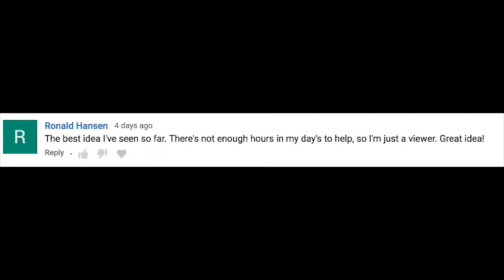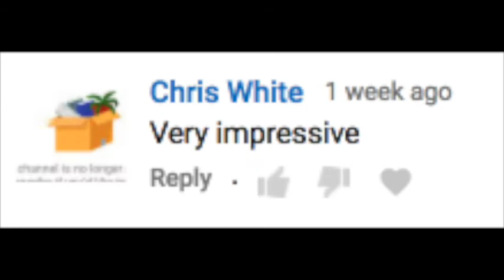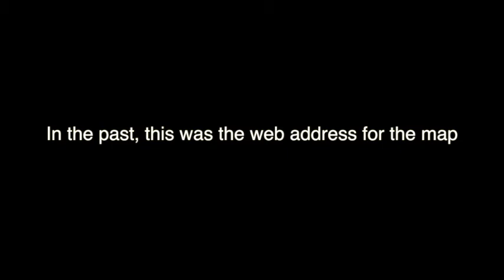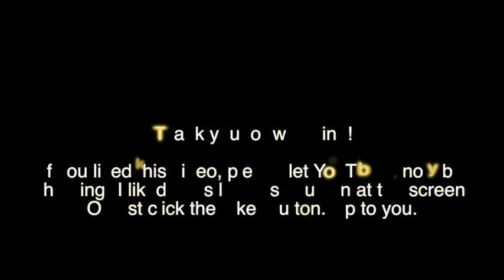ANNOUNCEMENT - Vegas Shooting Map